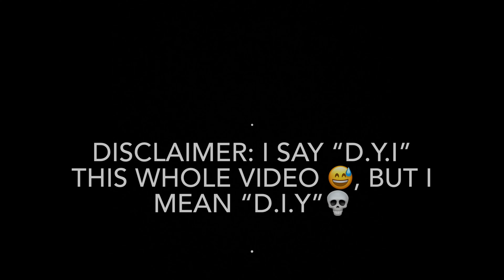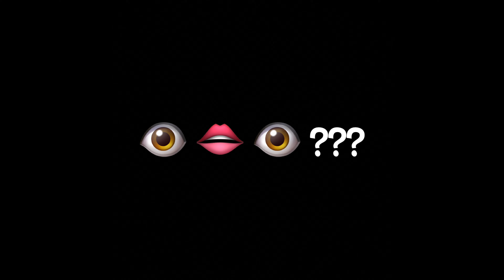D.I.Y 2021 DREAM/VISION BOARD Pt.1| WHAT ARE SOME GOOD NEW YEARS RESOLUTIONS| COLLEGE EDITION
To figure out some good News Years resolutions [ for college ], I’ll be creating/doing a D.I.Y 2021 Dream/Vision Board!
In part one of this video/project I’ll be strictly planting my board. I’ll be coming up with New Years resolutions, and searching the web to inspire the whole thing!
[ newyearsresolutions newyearsresolutions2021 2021newyearsresolutions newyears dreamboards visionboards 2021dreamboards # 2021visionboard planning collegevlog ]

SOCIALS:
 VSCO| -

Love you guys !!! Your support never goes unnoticed!